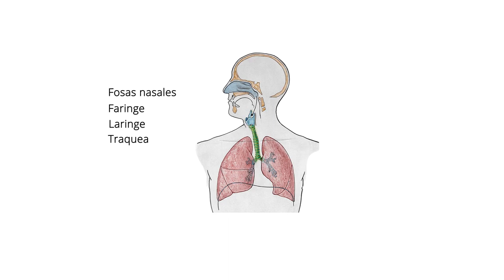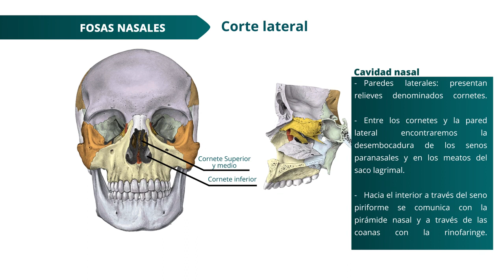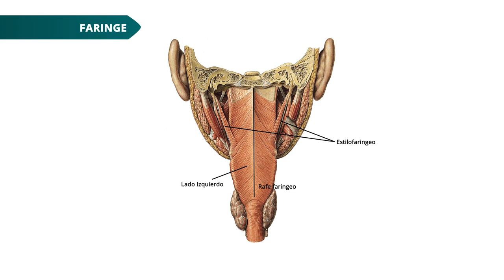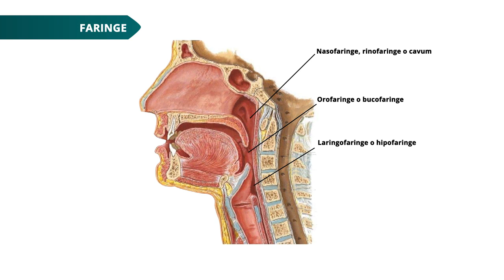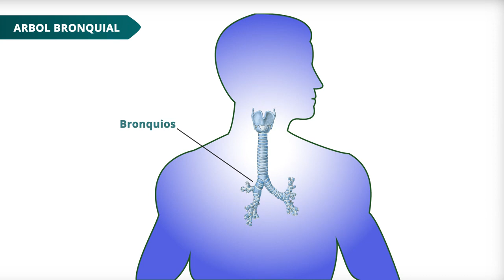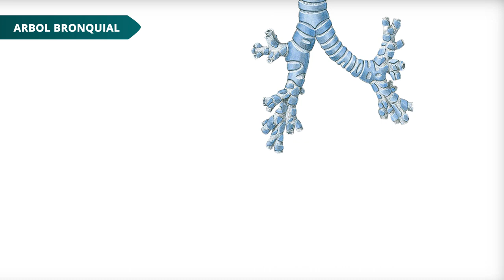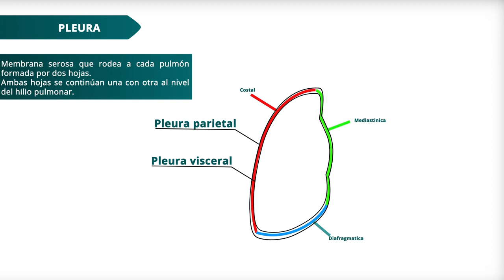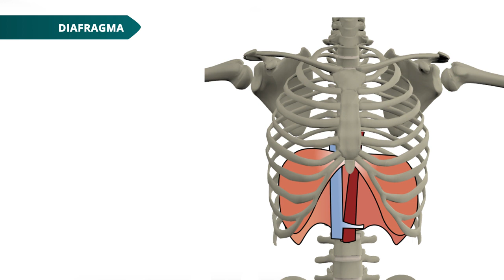Enfermería Universitaria - Anatomía: Aparato respiratorio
Contenidos de la clase:
Componentes del aparato respiratorio.
Componentes del tórax.